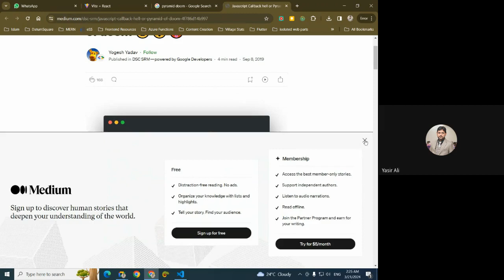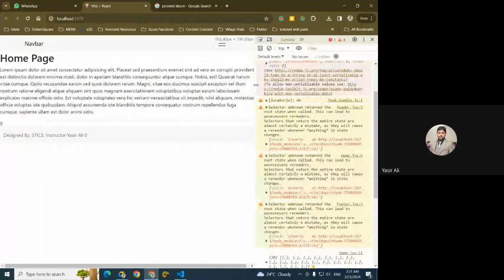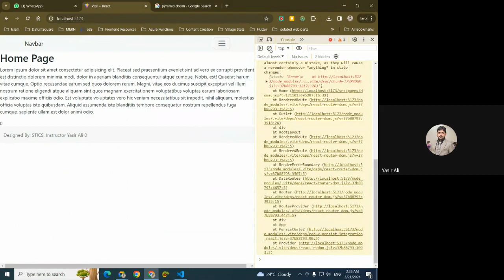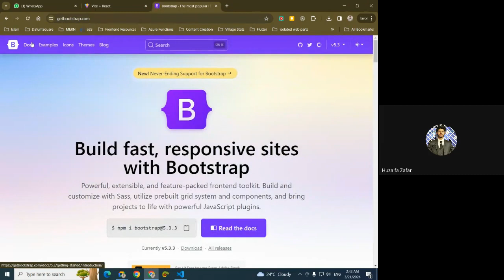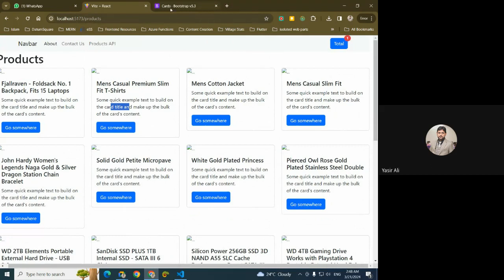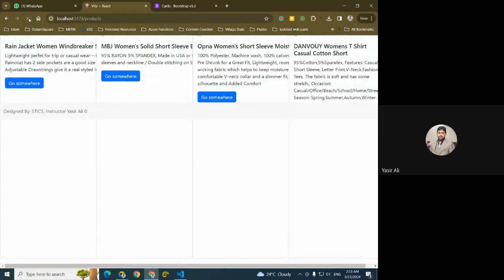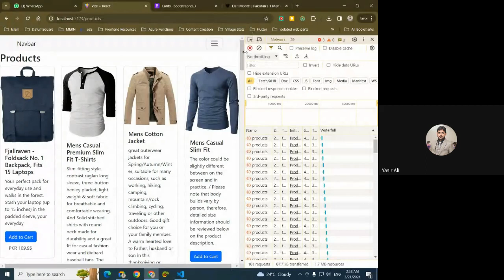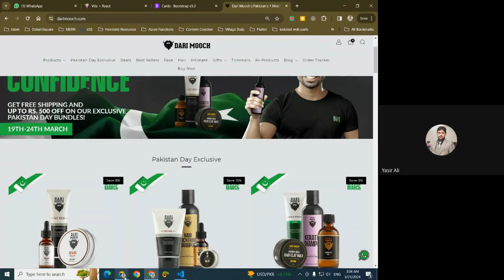Fetching and Displaying Data in React Using useEffect Hook and fetch API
In this tutorial, learn how to utilize useEffect and the fetch API in React to fetch data from an external source and display it in your application. We'll walk you through the process step by step, covering everything from setting up your React components to handling asynchronous data fetching. By the end of this video, you'll have a solid understanding of how to dynamically fetch and display data in your React applications, empowering you to create more dynamic and interactive user experiences. Don't miss out on mastering this essential skill for modern web development!